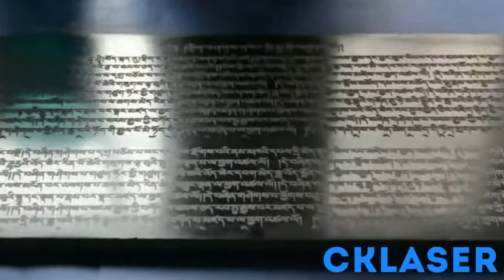CK Super CO2 Laser Machine for marble deep engraving